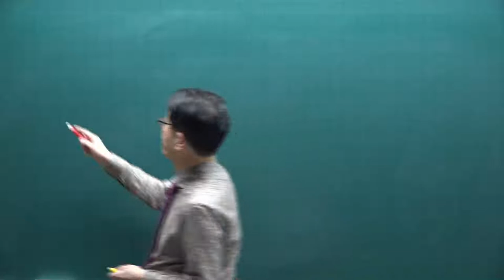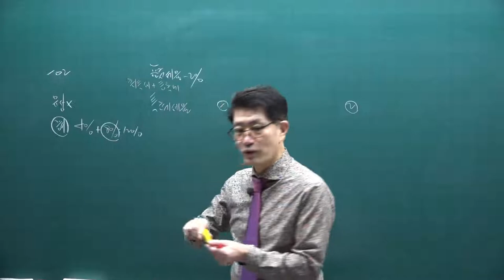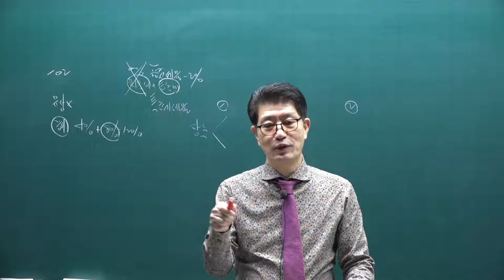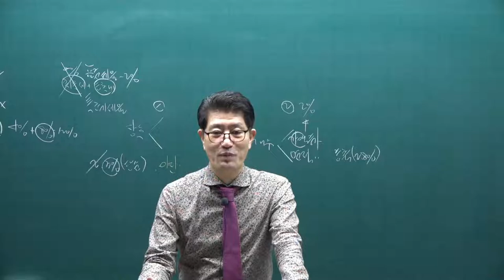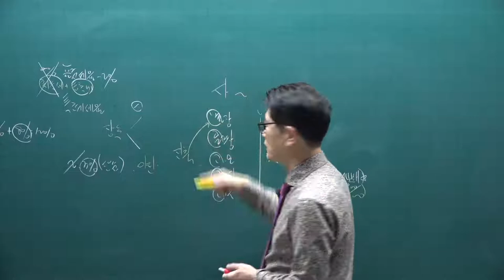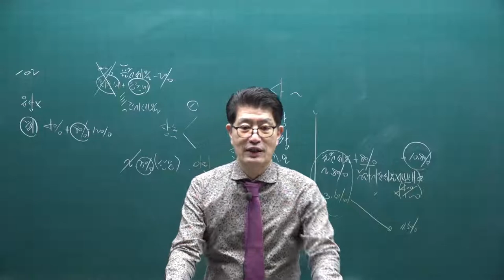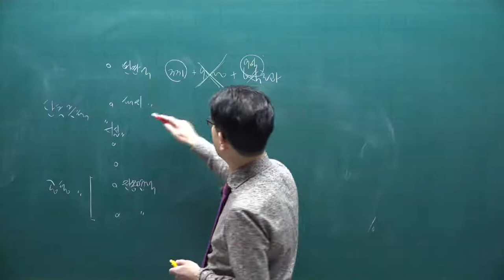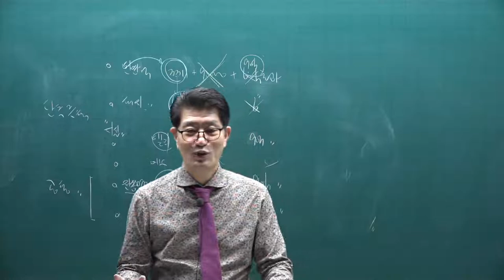[공전무] 2021년 공인중개사 세법 기본이론 9강